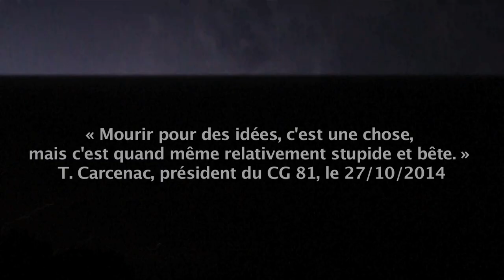7 grenades OF ( offensives ) en 2 minutes ! Sivens - Testet 25 octobre 2014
BFM & iTélé (entre autres...) chiens de garde !
Meurtre de Rémi Fraisse : qui a fait censurer la conférence de presse du procureur d’Albi ?